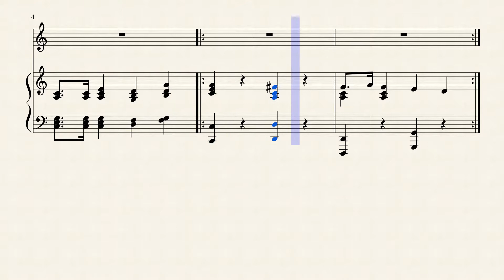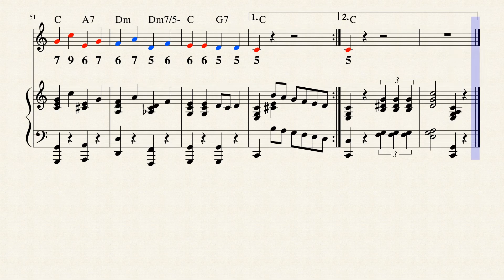Šaty dělaj člověka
Pak ji můžete převést do PDF, WAV, MP3, MID...
Můžete měnit tempo přehrávání; přehrávat jen zvolený úsek; skrýt pianový part; změnit harmoniku na jiný nástroj (např. flétnu...); odstranit z tabulatury barvy a čísla; transponovat tabulaturu do jiné tóniny včetně akordů; atd.